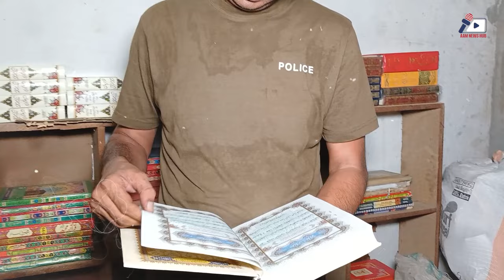Shaheed Qur'an Pak ko Qabaristan aur Doosri Jagon Se jama Karte Hain - Hero of Punjab Police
Shaheed Qur'an Pak ko Qabaristan aur Doosri Jagon Se jama Karte Hain - Hero of Punjab Police | Lahore Police | AAM News Hub

پنجاب پولیس کا ایسا ہیرو جس نے امت کا سر فخر سے بلند کر دیا، شہید قرآن پاک کو قبرستان اور دوسری جگہوں سے جمع کرتے ہیں۔ مکمل تفصیلات جانیئے اس ویڈیو میں۔۔۔

AAM News Hub Reporter: Saim Rajput